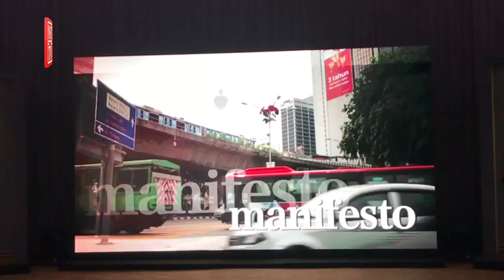Media Prima Bhd launches "First to Deliver Campaign"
PETALING JAYA: Media Prima Bhd (MPB) will be the first to deliver news and analyses during the 14th general election (GE14) with several programmes under its stable of television networks.